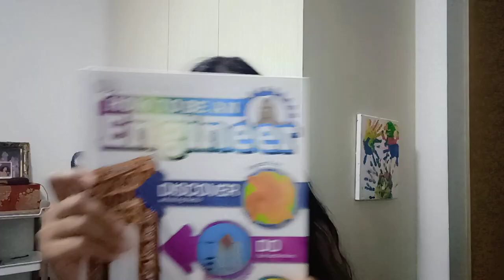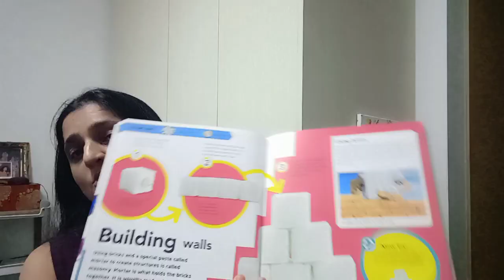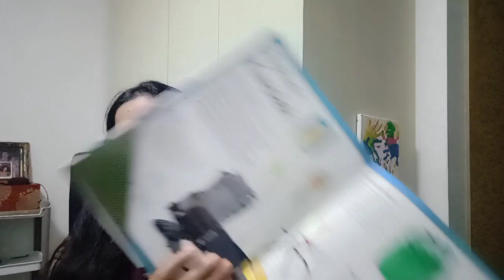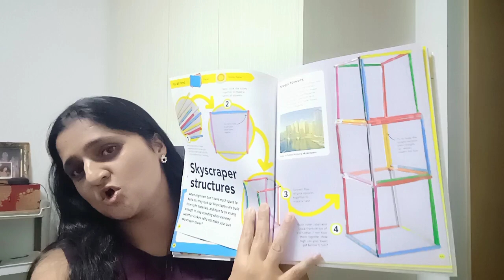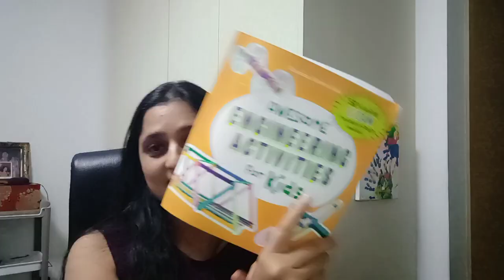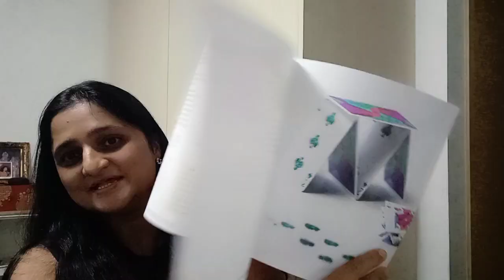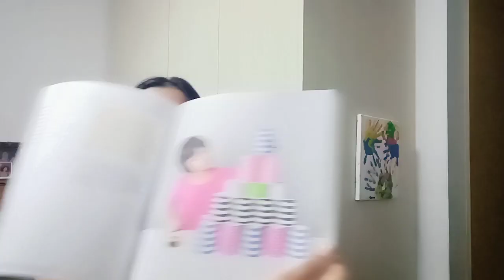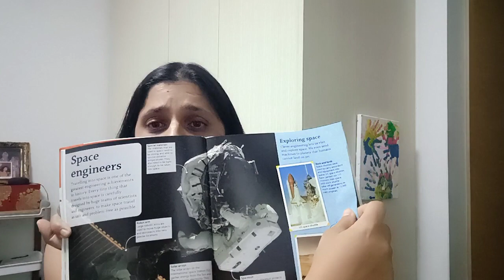Our three favourite STEM/ENGINEERING Books - Review, hands-on projects,sneak peak